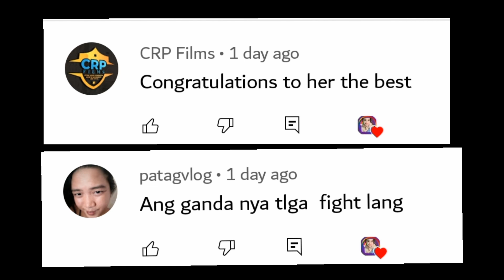NEXT VIRAL LALAKI UMATEND SA KASAL NG KANYANG PINAKAMAMAHAL NYANG BABAE.KINASAL SA IBANG LALAKI😢😭